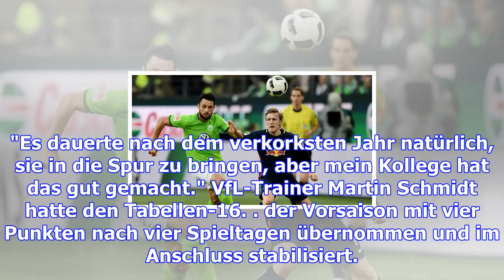Leipzigs forsberg fällt auch gegen wolfsburg aus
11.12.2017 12:02 Uhr Emil Forsberg fehlt Leipzig auch gegen Wolfsburg Fußball-Vizemeister RB Leipzig...